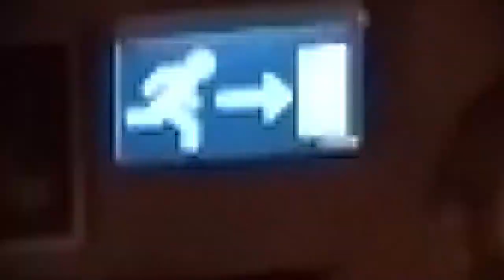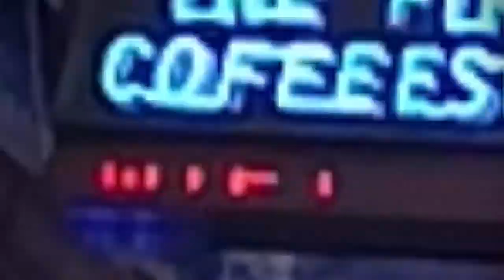Trip to Amsterdam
Zagreb - Esslingen am Neckar - Amsterdam - Zaanse Schans - Zaandvort